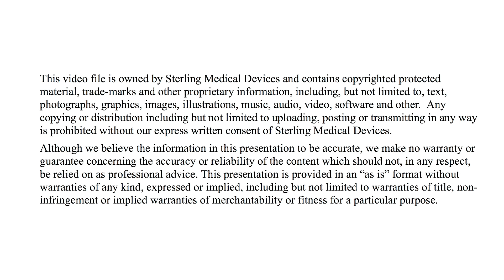Medical Devices Development: Best Practices in Risk Management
| Sterling Medical Devices specializes in the design, development and testing of medical devices. A rigorous medical device risk management process will ensure project development time and costs stay low. Sterling Medical Devices has over 15 years of experience having worked on over 400 projects. This experience in risk management helps medical devices get through the FDA & CE approval process easier and to market faster.